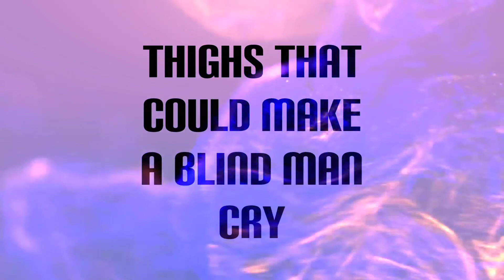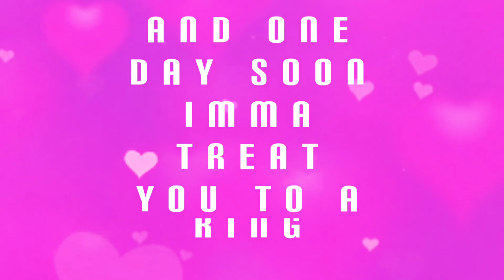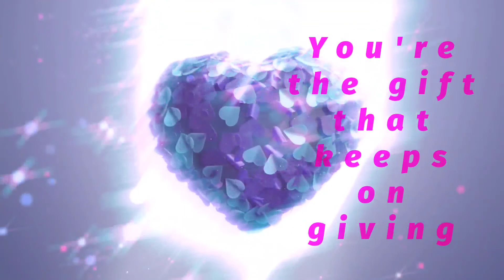ChrisPHD12 - Moment of Bliss (Official Lyric Video) (prod. Born Hero)